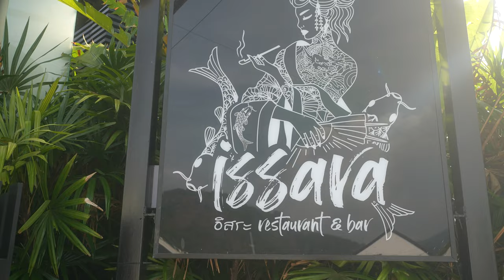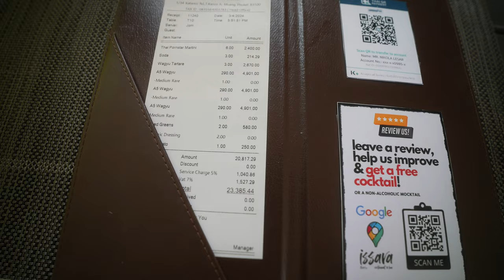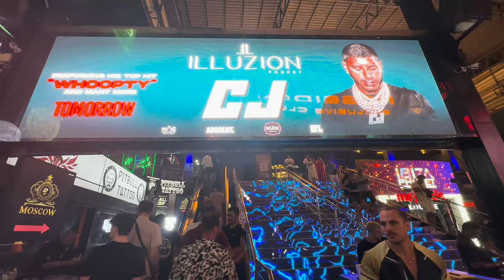Das teuerste Steak der Welt! | RTB38